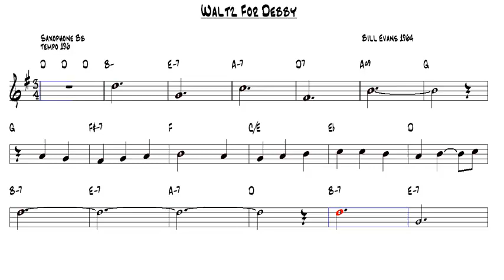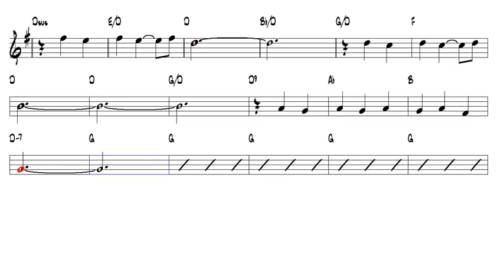Waltz For Debby Bill Evans 1964 Tenor Sax